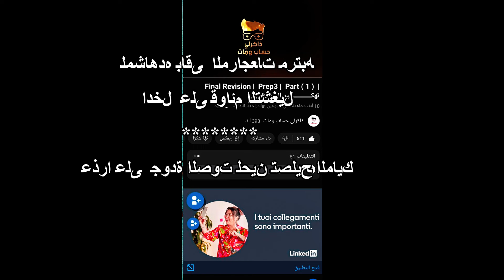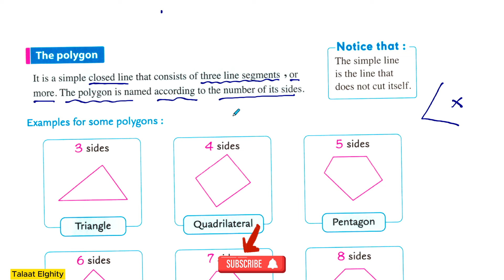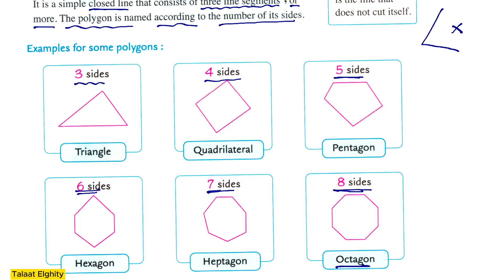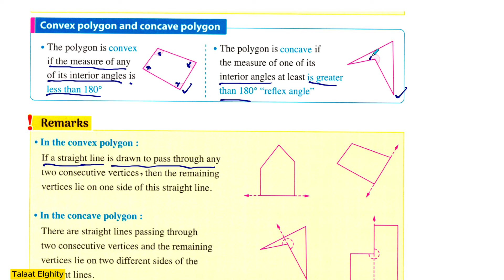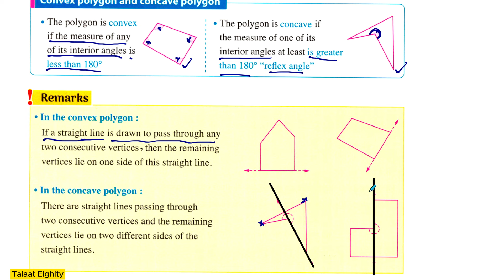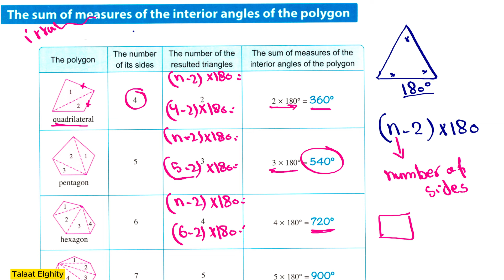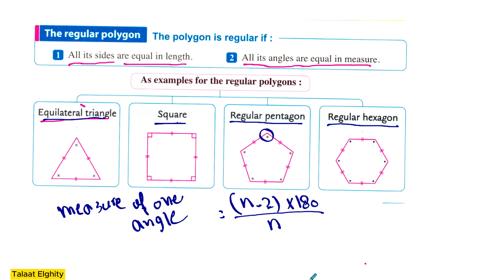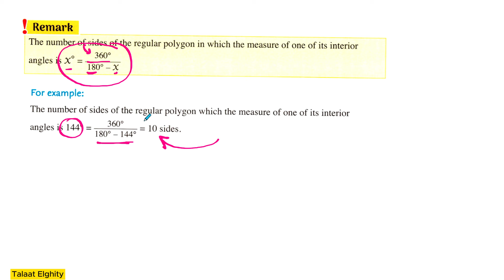Math | prep 1 | Geometry | Lesson 2 / The polygon ( Part 1 )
The  polygon - the polygon song | polygons for kids | polygons geometry | silly school songs.
"the polygon song" from colors, shapes & counting.
The  polygon - polygons | الصف الأول الإعدادي | math
what is a polygon?
math story : introduction to polygons and non-polygons | the polygon mess | bed time story | maths. to learn more about polygons  enroll in our full course now: ..  a polygon is a plane figure described by a closed  polygonal line.
in this animated math story for kids  uncle math introduces polygons to kids in a fun way...
the polygon is the story of a kazakh village that lies just 18 kilometers from the former soviet nuclear test site.